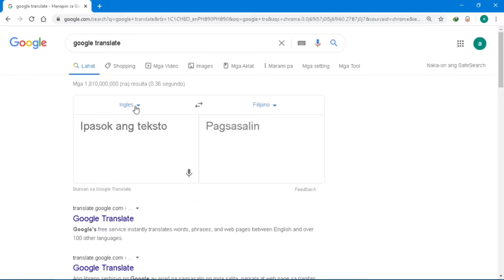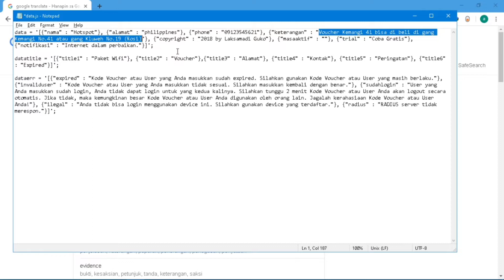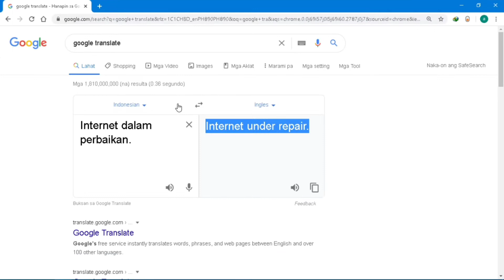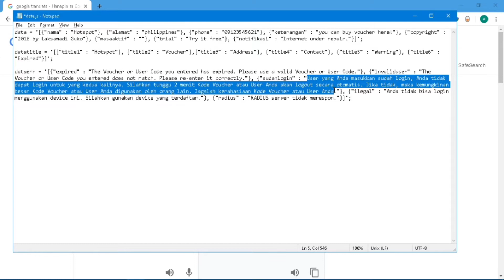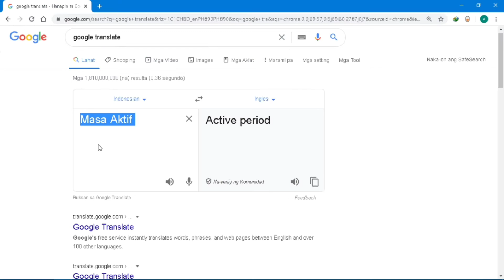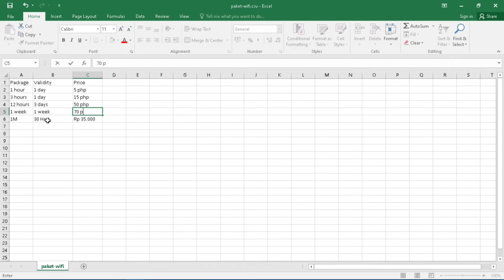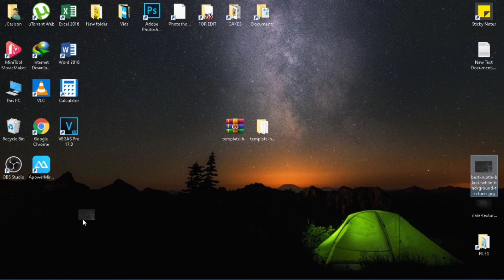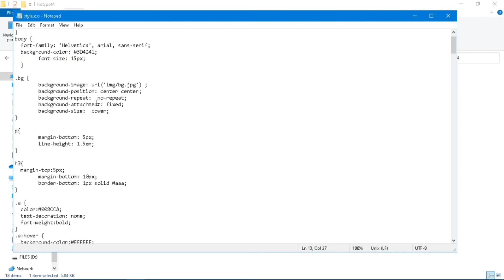How to edit Mikhmon Captive Portal (Log-in Page)(Basic)